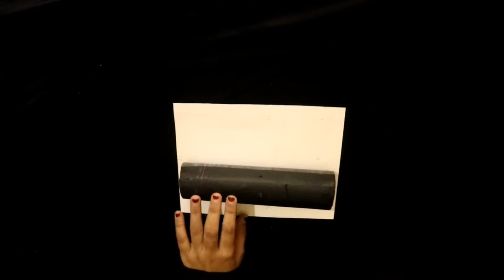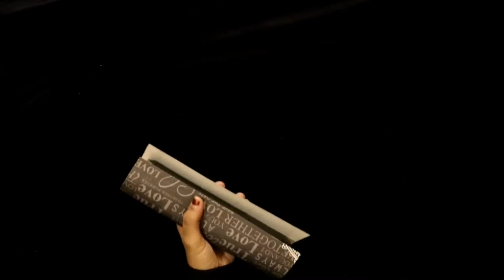Rotating photo album tutorial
Materials required :
Carboard
Chart
Double sided tape or glue
Pencil
Ruler
Colour paper
Pattern paper

Here is the tutorial for making rotating photo album